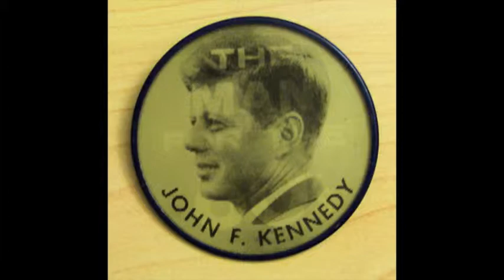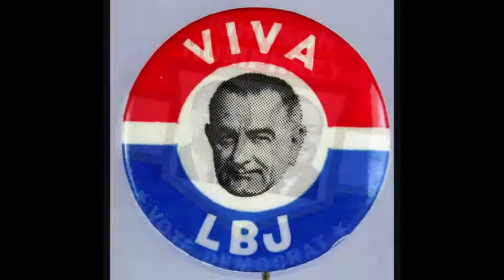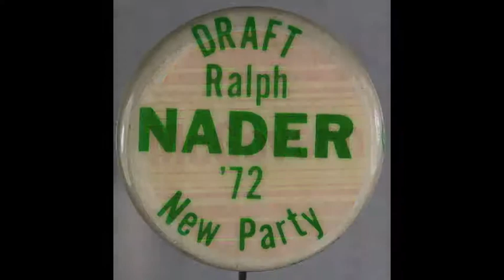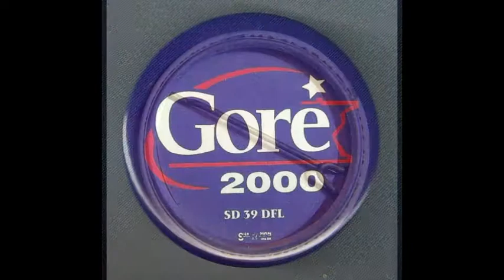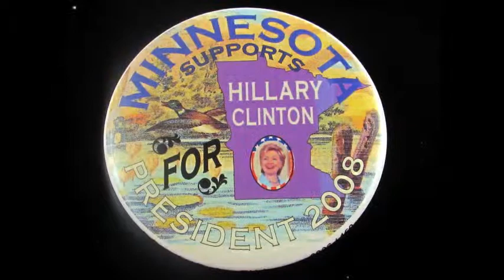BUTTON UP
Mostly buttons for USA elections for the past one hundred years or so with an emphasis on the past fifty years more or less.

Eisenhower Blues by J.B. Lenoir
This Land Is Your Land by Woody Guthrie